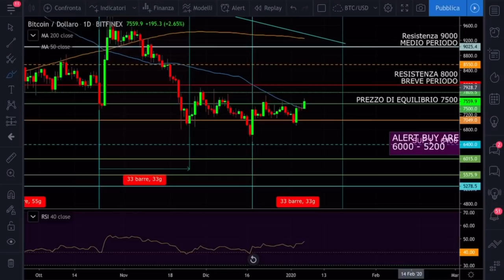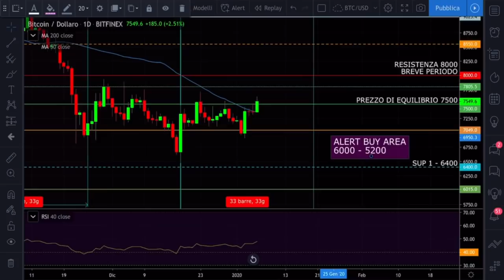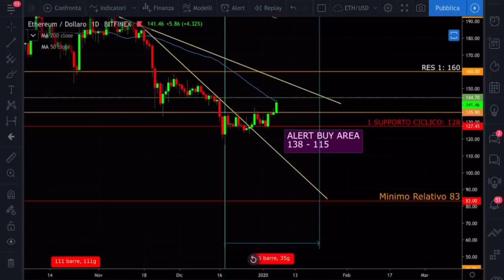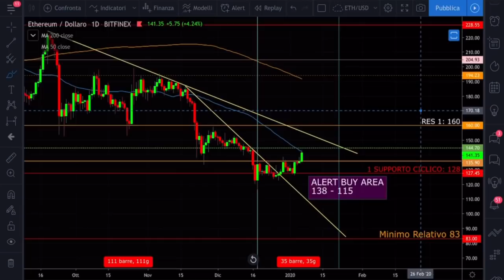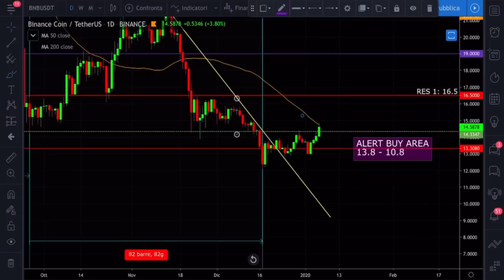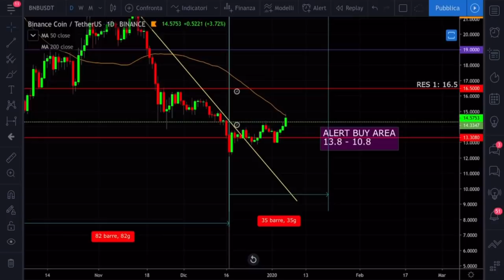BITCOIN CI PROVA. Analisi ciclica e tecnica.